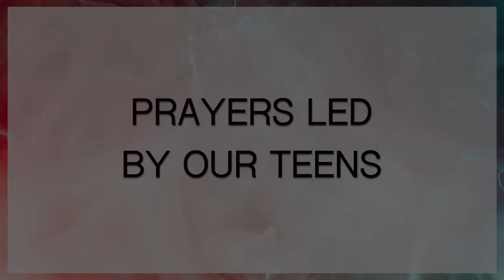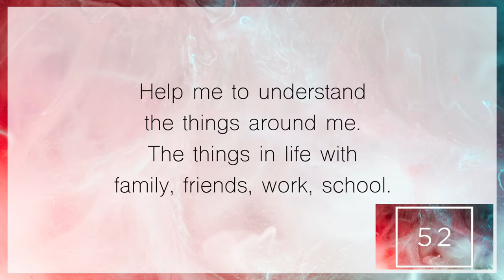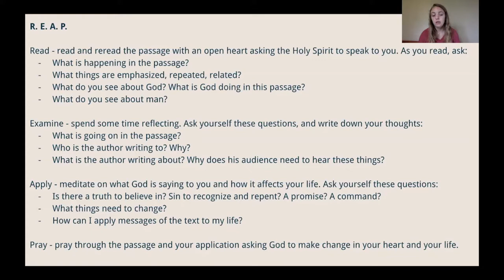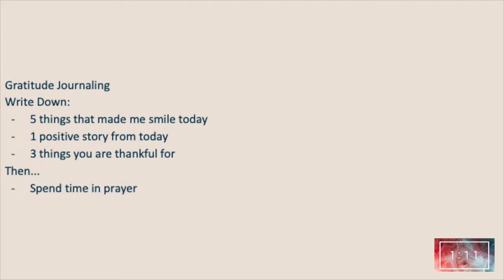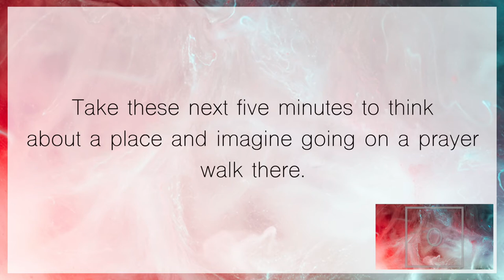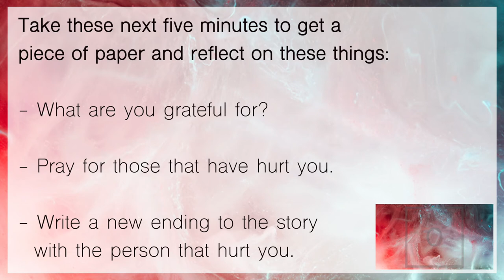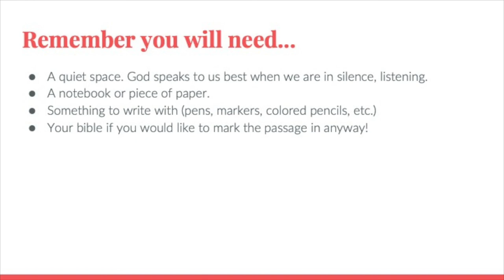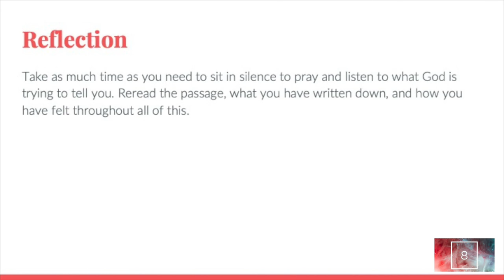Prayers Led by Our Teens